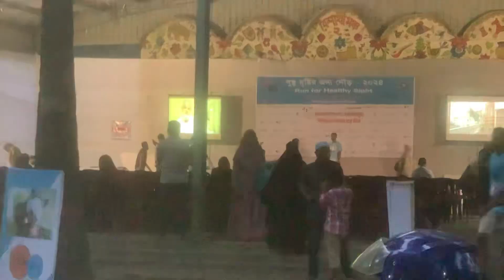বিশ্ব দৃষ্টি দিবস উপলক্ষ্যে দৌড় প্রতিযোগিতা। ১০ অক্টোবর- বিশ্ব দৃষ্টি দিবস।